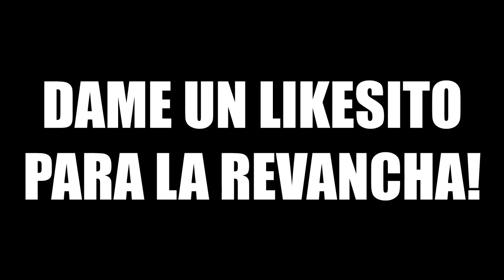SURVIVAL UHC | EL UHC MÁS TROLL DE MI VIDA!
---► APARTADO POSTAL (Envíame dibujos, cartas, lo que quieras!):
- 38410 Los Realejos, Santa Cruz de Tenerife, España

---► Blue Yeti

---► Mirillis Action
---► Fraps

---► PC
---► PS4